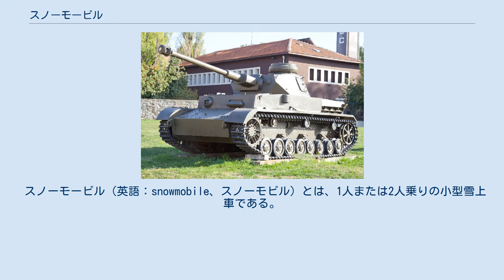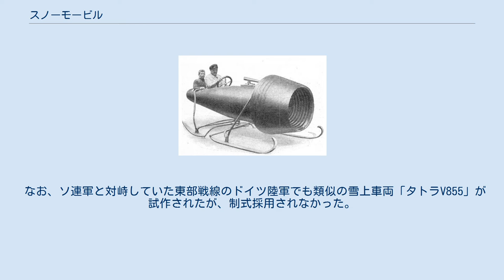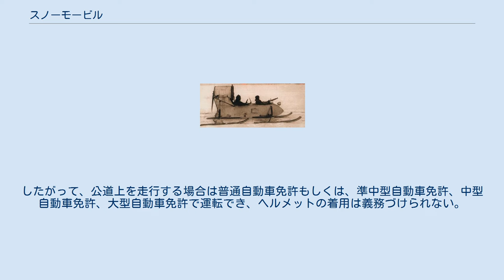スノーモービル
スノーモービル ルーマニアの発明家アンリ・コアンダが1910年に作った空気圧を利用して推進する原初的スノーモービル。
 同じく1910年頃の凍結したミシシッピ川を走る原初的スノーモービル カナダのケベック州にて1962年の撮影。
 スノーモービル／2004年撮影。
 スノーモービル（英語：snowmobile、スノーモビル）とは、1人または2人乗りの小型雪上車である。
積雪地域の日常的な交通手段として用いられるほか、スキー場を始めとする雪山での監視や捜索救難、冬季のアウトドア・レジャーなどにも広く用いられる。
 操舵装置として前部にそりを、駆動装置として後部に無限軌道（トラックベルト）を備えている。
跨座式の座席と棒形のハンドルを備え、乗員の乗車姿勢はオートバイなどの乗り物に近い。
雪や氷の上を走行できる。
エンジンは90cc前後から1,000cc近くの排気量機種まで存在する。
実能を重視した車種も製品化されている。
 カナダのジョセフ・アルマン・ボンバルディアは、1922年にゴム製の無限軌道（トラックベルト）を駆動装置とし、そりによって操舵する現代のスノーモービルの基本構造を備えたものを開発した。
1936年に製品として完成させ、翌1937年から「B7」と名付けられたスノーモービルの販売を開始している。
このため、ボンバルディア社が本拠を置くカナダ・ケベック州は「スノーモービル発祥の地」と呼ばれることがある。
 武装スノーモービル 戦闘用スノーモービル RF-8 20世紀初頭のロシア帝国では、無限軌道ではなくプロペラによって推進される動力ソリ『アエロサン』が独自に開発され、犬ぞりに代わる冬季間の移動手段として用いられていた。
 第一次世界大戦および第二次世界大戦では軍用型が開発され、中には機銃や軽装甲まで装備した武装型までもが、冬季、氷雪上という運用上の大きな制限こそあったが、実用化されていた。
 アエロサンは現在も運用されており、中にはボートとして夏季も使用できる水陸両用型もある。
 なお、ソ連軍と対峙していた東部戦線のドイツ陸軍でも類似の雪上車両「タトラV855」が試作されたが、制式採用されなかった。
 道路交通法施行規則によるとカタピラを有する自動車は大型特殊自動車に該当するが、スノーモービルは内閣府告示により普通自動車として扱われる。
したがって、公道上を走行する場合は普通自動車免許もしくは、準中型自動車免許、中型自動車免許、大型自動車免許で運転でき、ヘルメットの着用は義務づけられない。
 公道以外でスノーモービルを運転する場合は法律上の免許は不要であるが、事故の防止や自然環境を保護を主眼とした講習が行われている。
国立公園など、乗り入れを規制された場所に立ち入ると懲役や罰金などの処罰を受ける場合がある。
 現在は型式認定を受けた製品は製造あるいは輸入されていないが、2011年の豪雪を機に、大規模な降雪で通行止めになった公道に限り、所管の警察署に届出を行なえば通行を認める例外規定が設けられている。